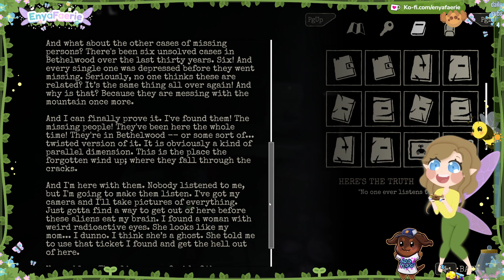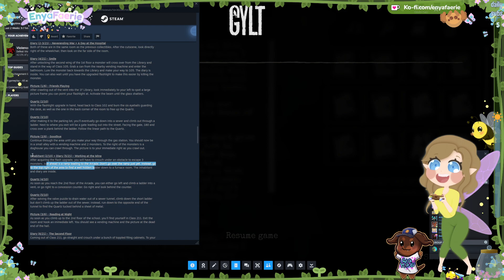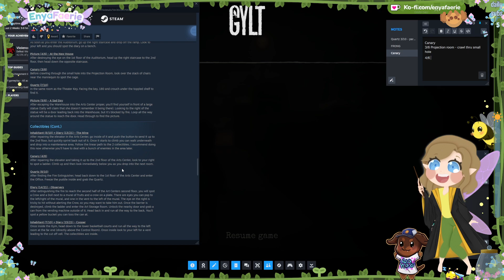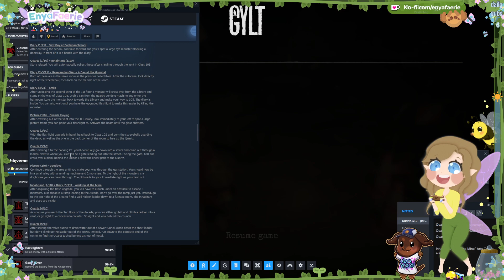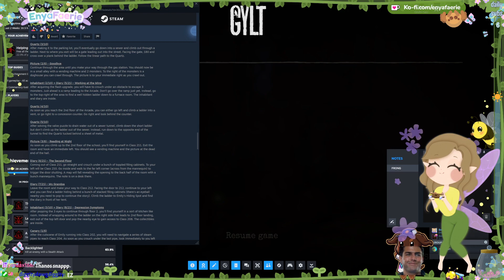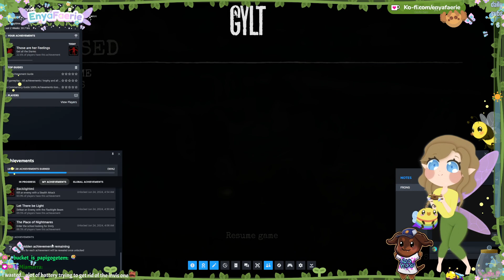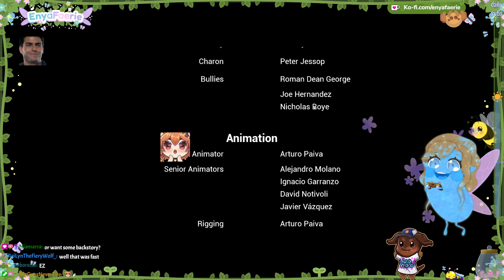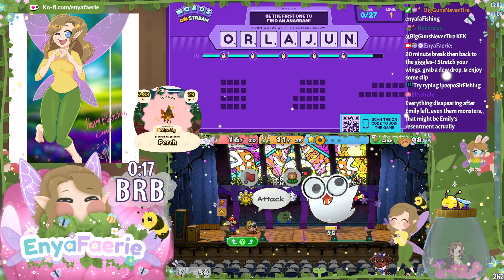🐞 GYLT ❝ P2 🔦 Sally Wake faces our worst fears ❞ ❀༊ 6/26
Enya follows in Allen Wake's footsteps and defeats timey-wimey monsters in her GYLT playthrough~

✿┈┈┈┈┈┈┈┈┈┈┈𝐇𝐮𝐦𝐛𝐥𝐞 𝐏𝐚𝐫𝐭𝐧𝐞𝐫┈┈┈┈┈┈┈┈┈┈┈✿
Humble is a video game, software & book retailer that raises money for charity. Enya receives a commission thru your purchase.